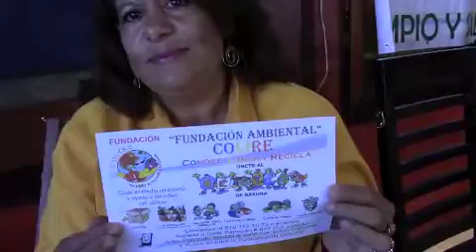Fundación Ambiental Colire A.C concientiza sobre daño de residuos sólidos; Beatriz Espinoza